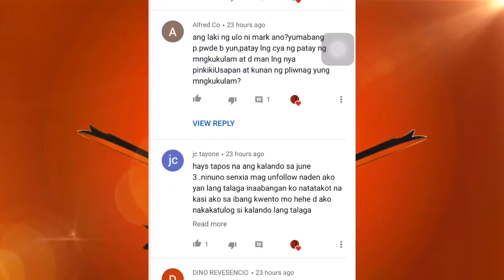MANG, TUNYO (MUNDO NG MANGGAGAMOT)